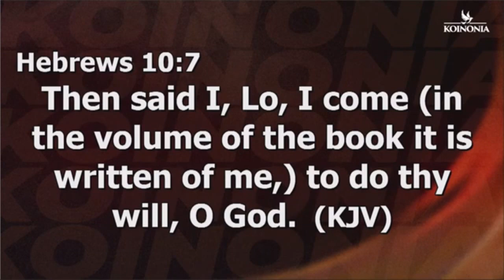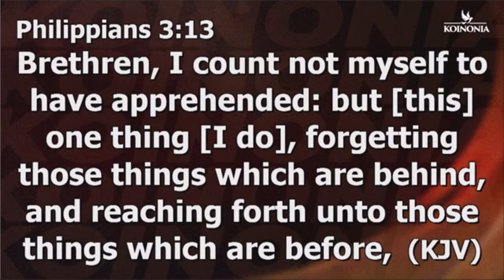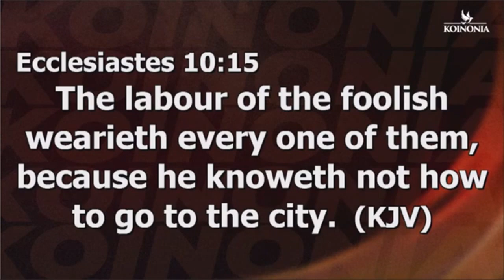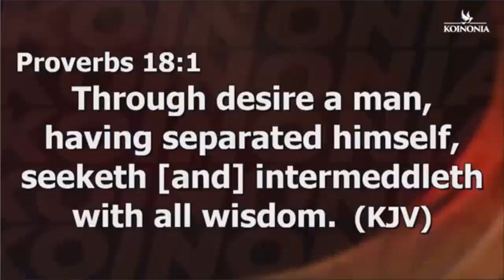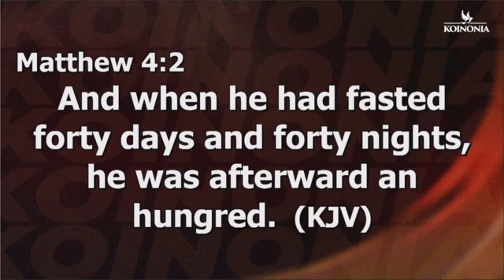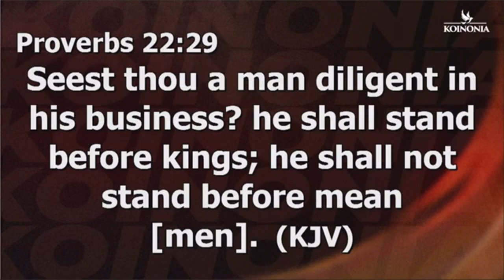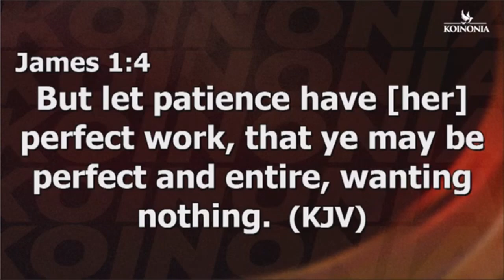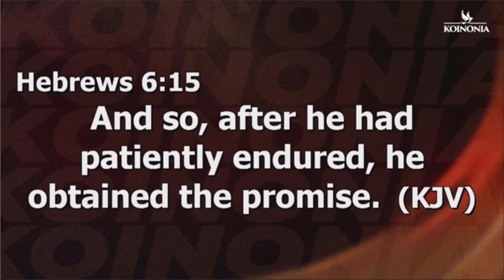7 KEYS YOU MUST USE IF WANT TO FULFILL DESTINY - Apostle Joshua Selman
This is a cut out clip of the charge Apostle Joshua Selman preached in Koinonia, tagged Keys to Destiny fulfillment

Public Relations Department: 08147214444 and 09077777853
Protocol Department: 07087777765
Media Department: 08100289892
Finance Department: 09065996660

Koinonia Watch TV is an Apostolic platform to bring believers into Intimacy with the Lord Jesus and we are saddled with the responsibility of uploading contents that will be a blessing to you and bring you into your God ordained destinies.